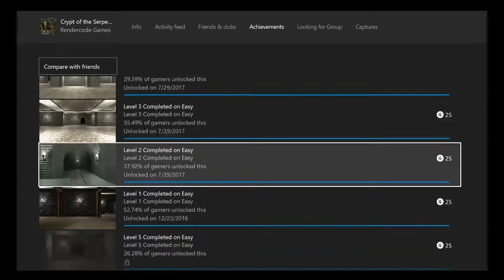Crypt of the Serpent King [Part 2] - I Don't Wanna Play This: Episode 5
We're back with more terrible games!  While we were waiting for a different game to download and install, we found this gem on my Xbox hard drive... let's see how amazing this game truly is :)

Hey, so I've been making videos with Hikikomori Media, including our "I Don't Wanna Play This" videos where we're having the community help us find the worst games ever.

Like our page on Facebook for behind the scenes show info